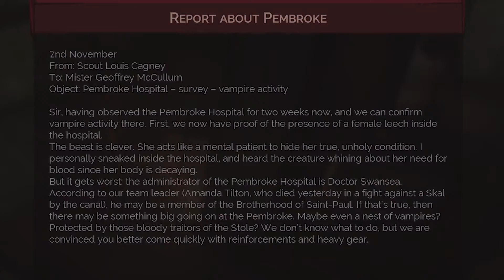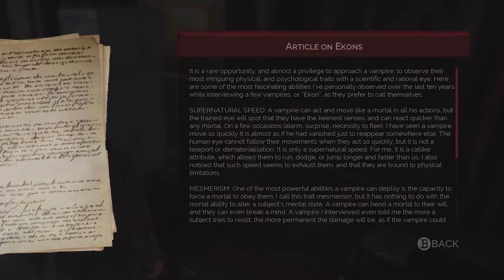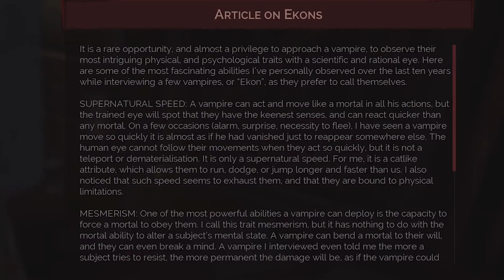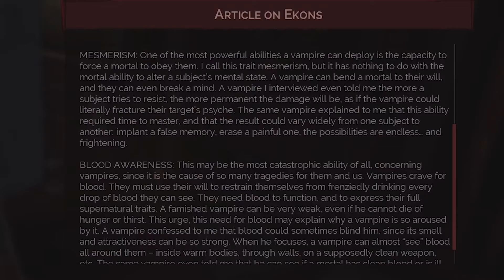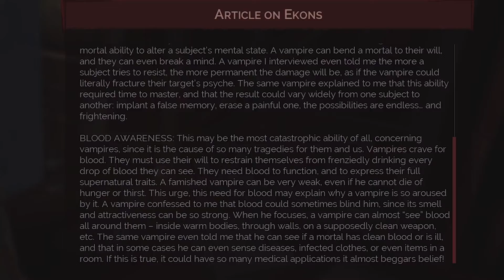TM&M Play: Vampyr - Part 10 - Death to the Vampire Hunters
Fake vampire's are fake. :P